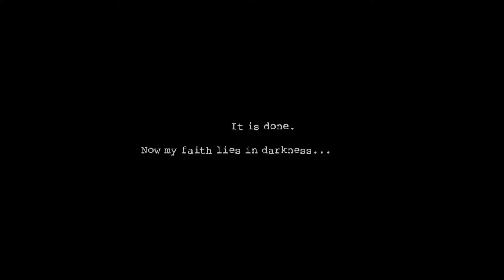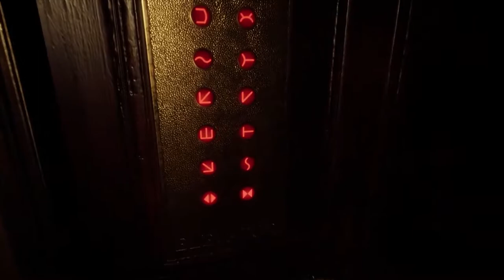PAC-MAN WITH KILLER MONKEYS - Dark Deception